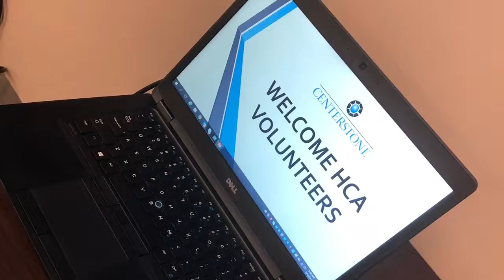HcaCares2019 Community Day. HCAhealthcare BATANGANRICO BLOODLINE.